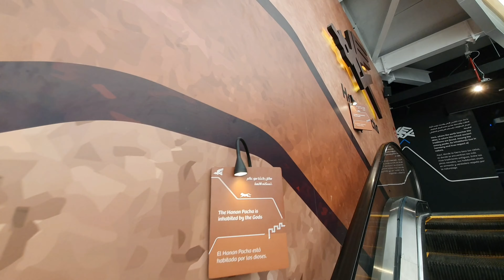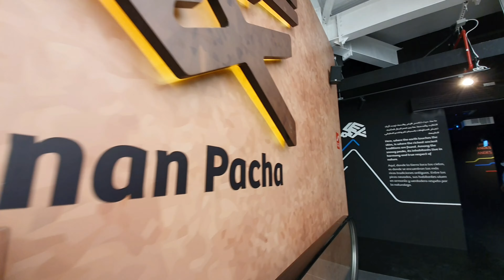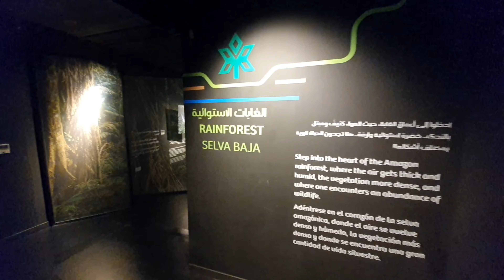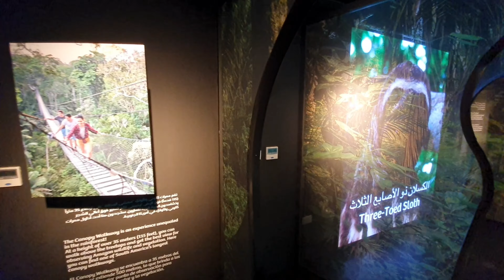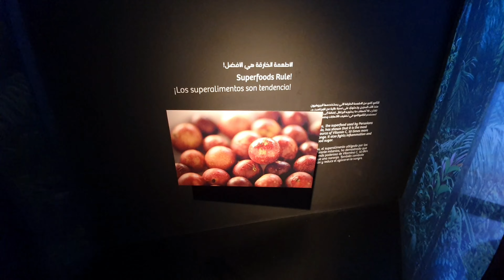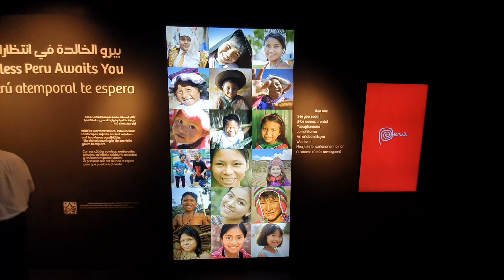بيرو - الجناح البيروفي و اكتشاف دولة عظيمة وتاريخ عتيق اكسبو ٢٠٢٠ دبي PERU PAVILION EXPO2020 DUBAI